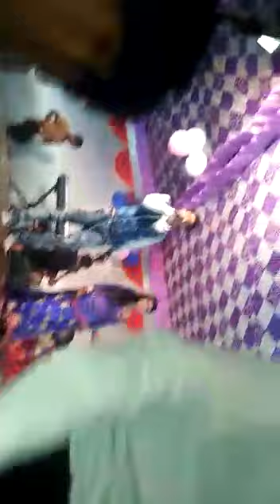गायक मनीष बघेल||superhit night🌙⏰💤💤pirogram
Director-veera bhai

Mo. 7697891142